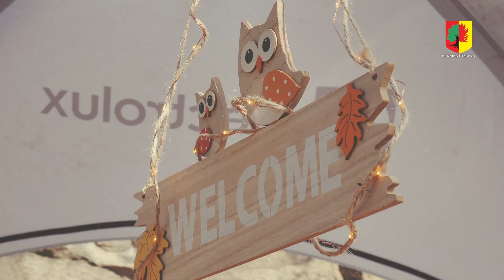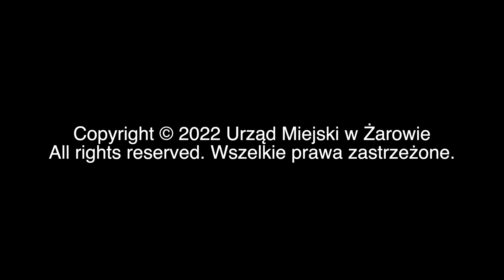Święto Dyni 2022 zapowiedź